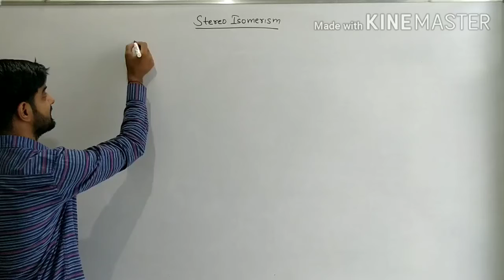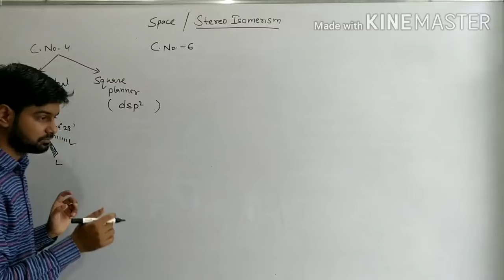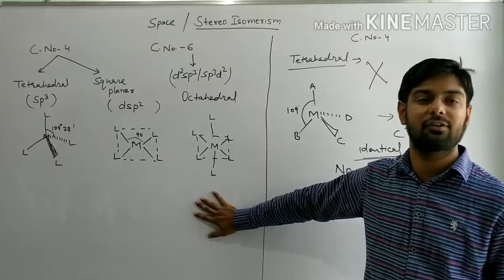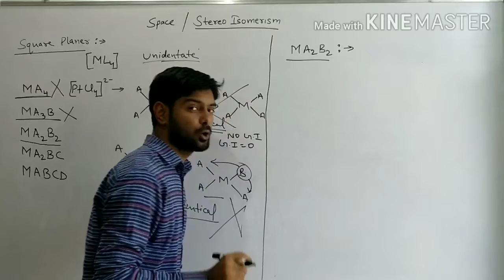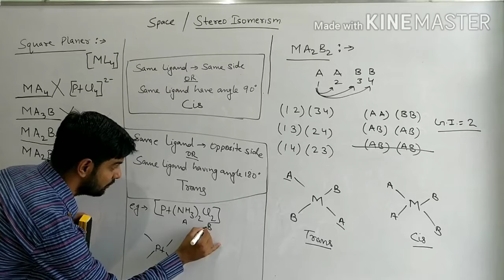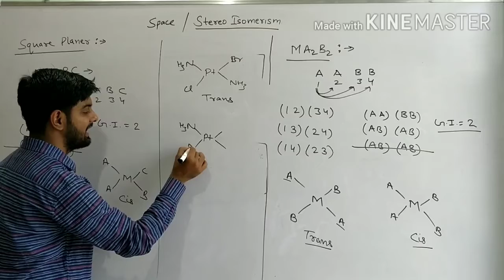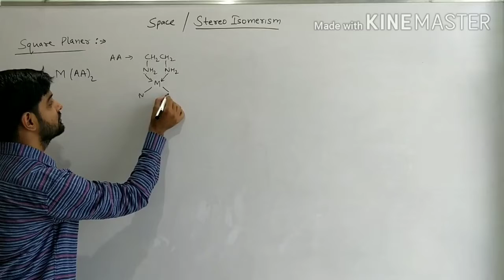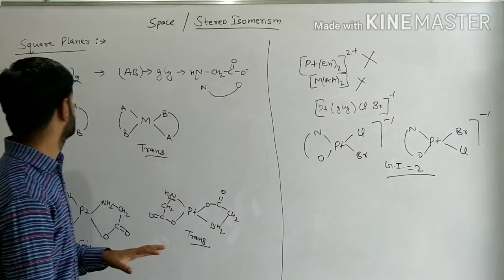Coordination compound L-7||Geometrical isomerism in C.No. 4|| for 12th board,IIT JEE,NEET